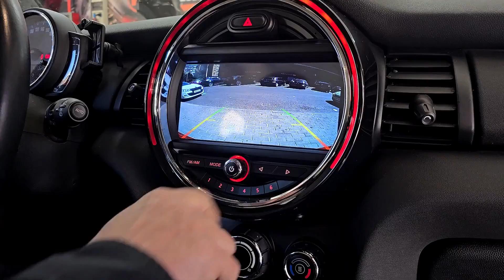Cámara de Marcha Atrás: Seguridad y Comodidad al Conducir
Si buscas mejorar la seguridad y comodidad al conducir, esta cámara es perfecta para ti. Con su alta resolución, te permitirá estacionar sin preocupaciones y evitar accidentes. ¡No te pierdas esta oportunidad de hacer tu conducción más segura y eficiente!

Si te ha gustado y quieres ver mas trabajos como estos, suscríbete a nuestro canal y no olvides de darle al like, ya que con este pequeño gesto nos ayudáis un montonazo.

Saludos, muchas gracias y nos vemos en el siguiente video.

Tienda-taller especializada en equipamiento para vehículos en Madrid. 👇👇👇👇👇👇👇👇👇👇👇👇👇
Puedes contactar con nosotros de las siguientes formas:

Queremos conocerte, ven a nuestra tienda y disfruta de una atención personalizada.

Nos encontramos en: C/ Potosi, 2, 28016 - Madrid.